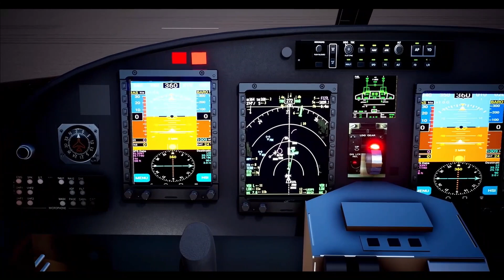Saras Mark-2 : Indigenous Next-Gen Commuter Transport Aircraft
Regional Connectivity with North-eastern States

In February 2023, the civilian version of Do-228, i.e., Hindustan -228 (Upgraded) – a 19-seater turbo prop aircraft received clearance from DGCA. In the same month, Genesys Aerosystems Moog Inc. company, announced that it has completed certification of its Genesys Avionics Suite™ cockpit upgrade for the Hindustan-228 aircraft. While the work on Hindustan-228 has progressed significantly – it is 1970 technology and there is need of a modern aircraft in 19-seater segment with better design, fuel efficiency and performance.

India needs 120-160 aircraft in this genre – both civil and military versions – in the next 10 years.

Saras Mark-II

SARAS Mk 2 is an attempt by India to indigenously develop a 19-seater aircraft ideal for commuter connectivity & variety of applications like air taxi, disaster management, border patrol, ambulance and other community services.

The Council of Scientific and Industrial Research (CSIR) – National Aerospace Laboratories (NAL) is developing SARAS MK-II. This aircraft is going to be a 19-seater high-wing, twin turboprop, multi-role aircraft. The most prominent feature of SARAS MK2 will be digital avionics, Auto Pilot using AFCS or Automatic Flight Control System and Flight Director Systems. It will feature fill glass cockpit and its Electronic Flight Instrument System (EFIS) four PFD/ND/MFDS.

The SARAS Mk2 will have many enhancements over its previous version such as drag/weight reduction with unique features like high cruise speed, lower fuel consumption, short landing and take-off distance, low cabin noise, operable from high and hot airfield, with pressurized cabin, operable from semi prepared airfield and low acquisition and maintenance cost.

During Aero India show 2023, we have seen slight change in the Saras Mark-2 specifications, and it’s expected as the aircraft goes through various design phases and refinements.

It will be a 7.5-ton aircraft and will have an endurance of 6 hours with a service ceiling of 29,000ft. It will have maximum range of 775 km with a max load of 19 passengers and 2450 km with 7 passengers. Its maximum cruise speed will be 500kmph and stall speed 185kmph. The take-off distance for SARAS MK2 is going to be 790m, landing distance of 740m.

The aircraft will be powered by 2 Pratt & Whitney Canada PT6A-67A turboprop engines having five blade composite propeller capable of generating 1200shp.

Saras Mark-II development

On 13th May 2022, the taxi trial of the aircraft was conducted to evaluate an indigenously developed digital anti-skid braking management system. The low-speed taxi trial was conducted at the speed of about 30 knots and the results were highly satisfactory. There will be about 15 to 20 more taxi trials to evaluate system performance.

As of October 2022, the Saras Mark-2 is at the critical design stage. An open-air engine test bed, aircraft environmental systems ground test and a high-fidelity, real-time flight simulator have been commissioned to test the various subsystems of the aircraft.

The aircraft environmental systems ground test facility has been set up to test the complete environmental control system (ECS), the pneumatic deice system, the life support system and the cabin pressure control system for the SARAS-Mk II aircraft is unique.

In December 2022, HAL has entered into MoU with Council of Scientific and Industrial Research (CSIR) – National Aerospace Laboratories (NAL) for Design, Development and Certification of 19 seat Light Transport Aircraft – SARAS MKII and subsequent Production, Marketing and Lifestyle Maintenance of the aircraft.

The aircraft will be initially certified by the Centre for Military Airworthiness and Certification for the military role and later by the Directorate General of Civil Aviation for the civil role.